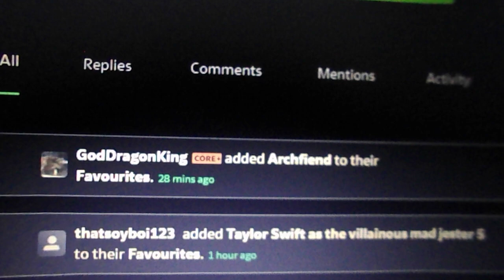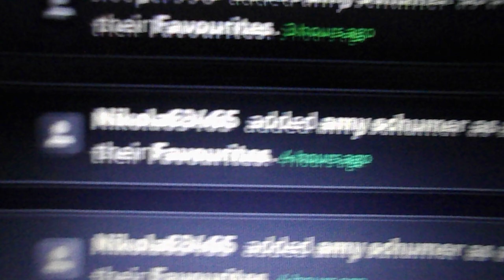i just got 44 notifications on deviantart(january 21st 2024)